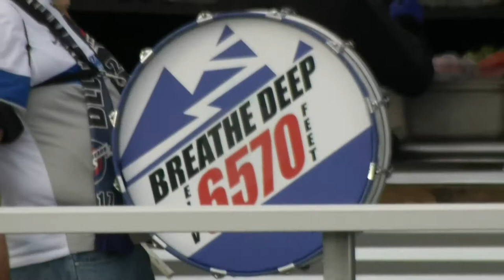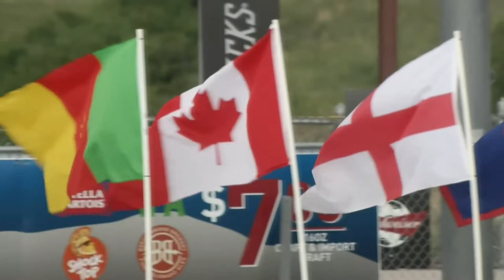Switchbacks FC vs San Antonio FC Highlights 6-24-17